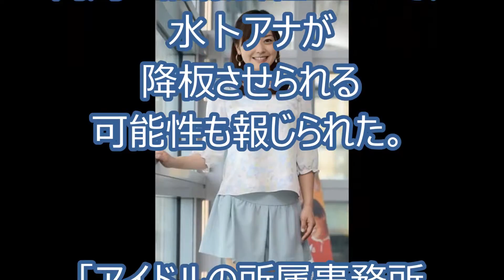水卜アナ密会報道 エースは続投なのに…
人気アイドルとの
密会報道をめぐり、
同局の看板アナ、

水卜アナ（２８）に
出演番組からの
降板話さえ
浮上しているが、

局内からは

「“あのアナウンサー”は
まだ番組に出続けて
いるのに」

と不満の声が
上がっているというのだ。

【関連動画：ジャニーズ】